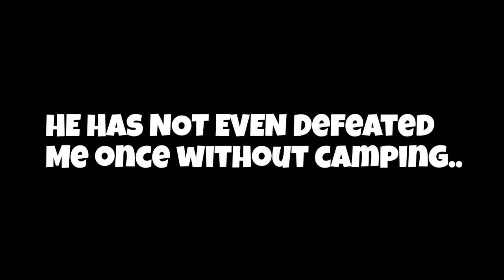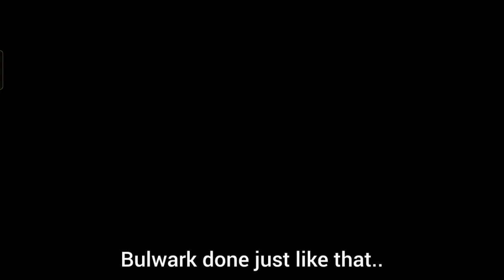Max Dojo Paid Player Is THE Midnight Show!!😅✨ (ASIA TOP 16) | Shadow Fight Arena 4 : PvP Gameplay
Shadow Fight Arena Fight with Asia top 16 the midnight show.